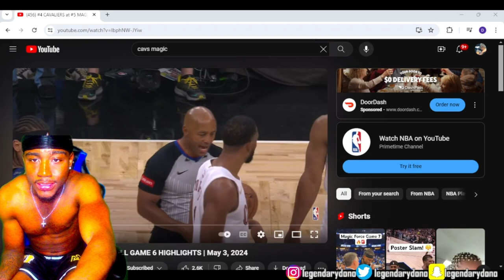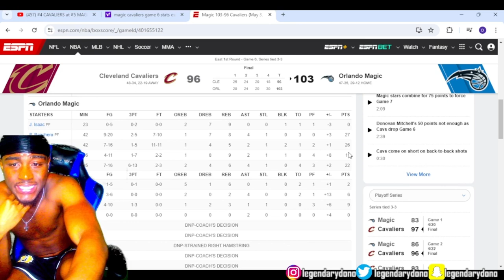Reacting to #4 CAVALIERS at #5 MAGIC | FULL GAME 6 HIGHLIGHTS | May 3, 2024 Reaction!